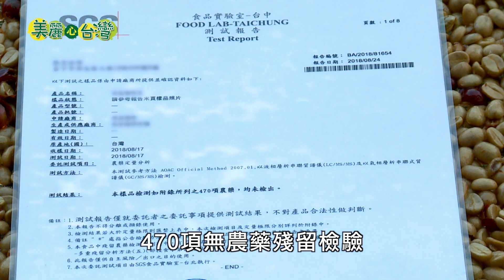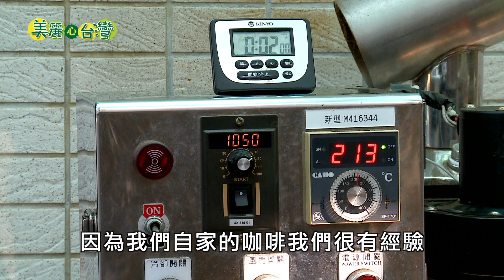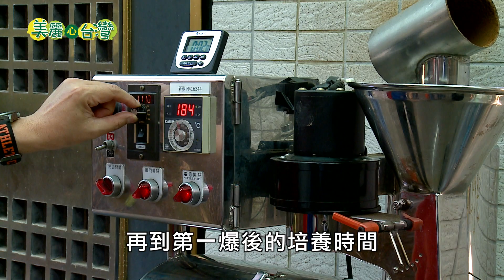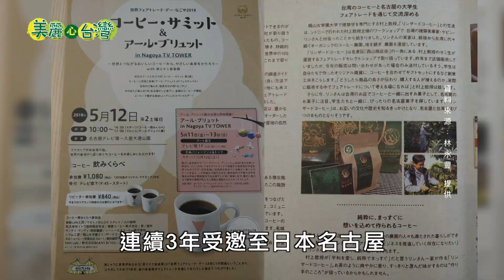【台中新社區】小農咖啡栽種到烘焙 用心喝得到｜有機無毒｜191｜美麗心台灣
愛喝咖啡,喜歡研究咖啡的林永豐,求學階段就在澳洲取得了營建管理及MBA企管的雙碩士學位,他為了不讓父親過於操勞,毅然放下台北優渥的建築管理工作,回到台中新社經營自家咖啡園。
🌼每周五晚 8 點更新影片！

美麗心台灣 展現台灣各行各業用心的經營者，努力創造台灣新契機，新世界心台灣，展現島民的勤奮與生命力，創造不同的新視野，讓世界看見台灣。